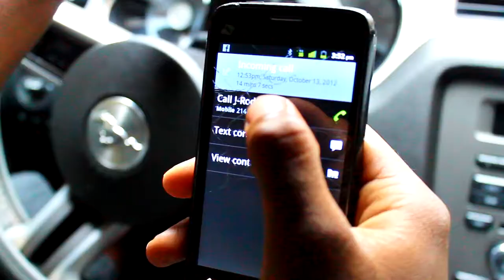J-Rod Booker - Better Wake Up (Official Video)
Follow:@JRodBooker @TakeOffbeats